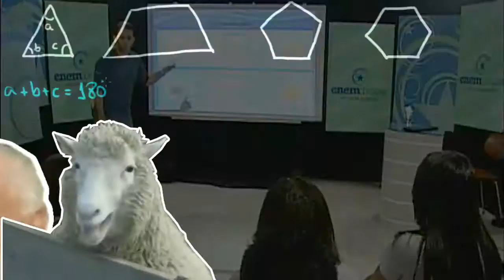Chamada - Pro Paz Enem